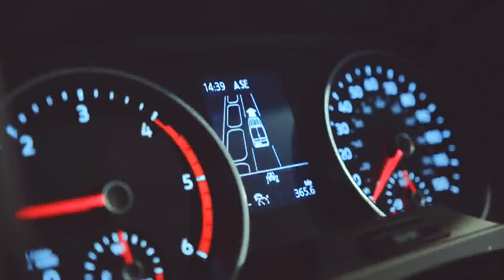Volkswagen Commercial Vehicles pits Park Assist against a stunt driver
The art of parking: Volkswagen Commercial Vehicles pits Park Assist against a stunt driver in an ultimate test. Park Assist is not available on the Crafter in South Africa.